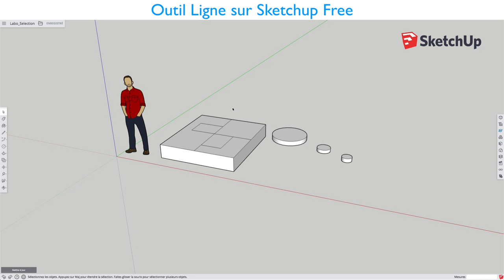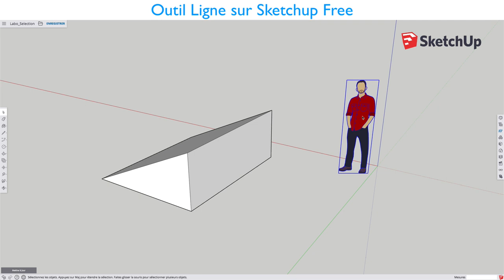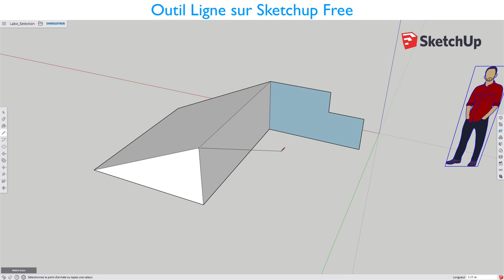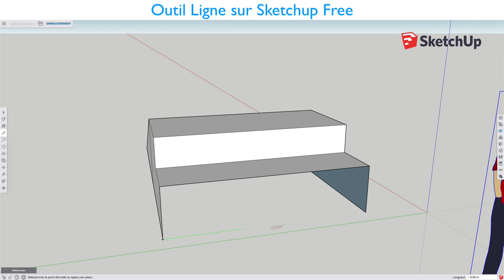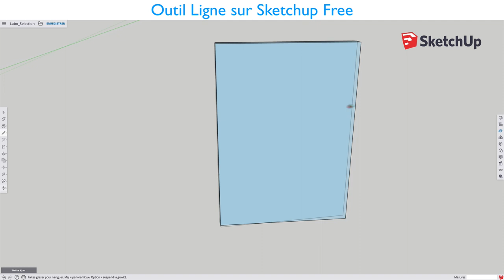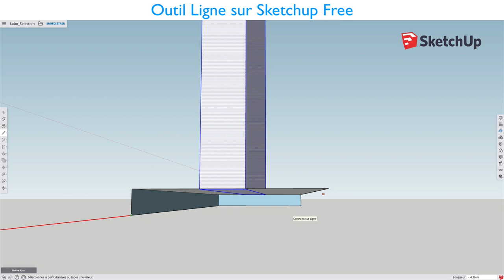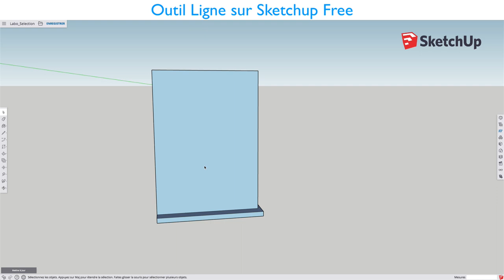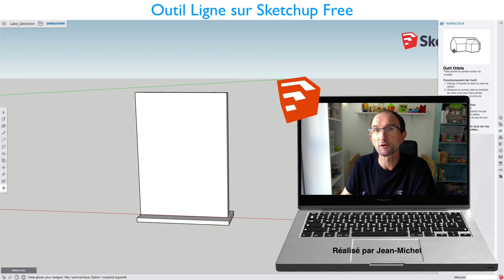Sketchup Free - 08 - Outil Ligne / Line Tool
Sur cette vidéo, nous allons commencer à modéliser en utilisant l'outil ligne afin de dessiner quelques formes, attention pas encore d'objets à taille réelle, mais cela viendra soyez patient.